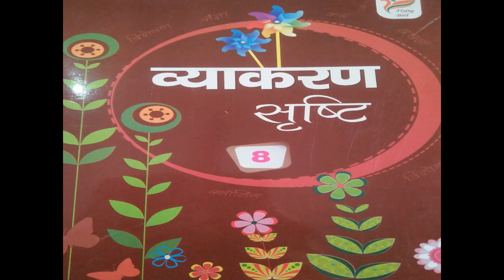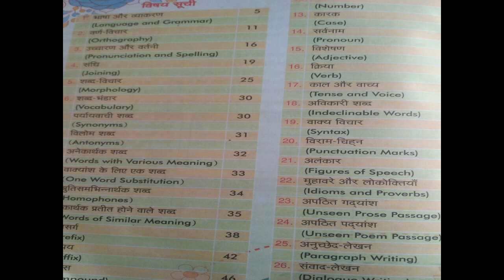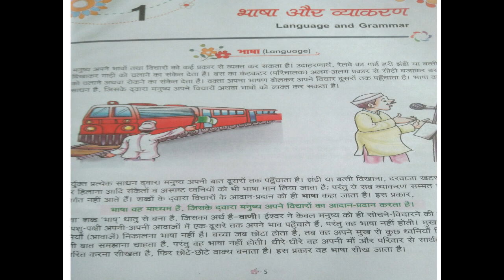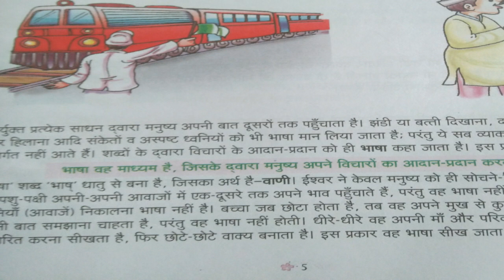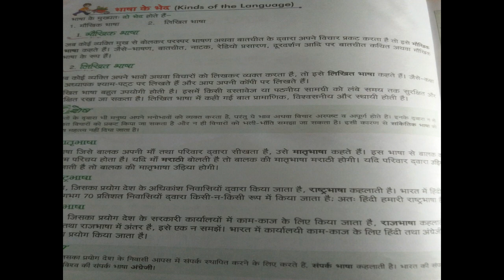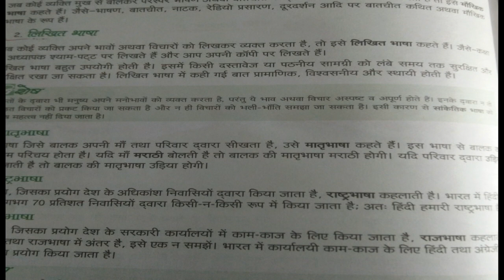कक्षा :-8:-हिन्दी(व्याकरण) उपविषय:भाषा एवं व्याकरण(भाग-1)